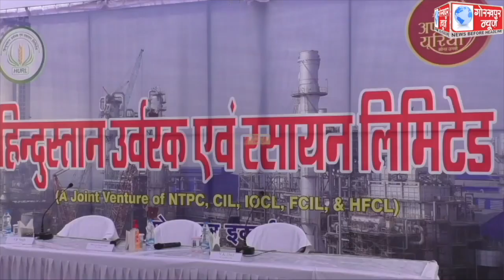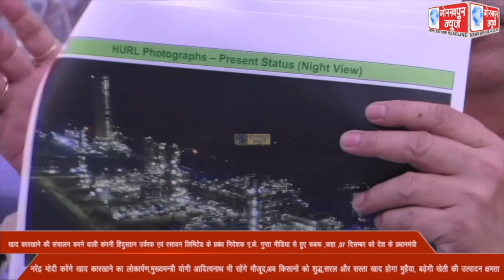खाद कारखाने की संचालन करने वाली कंपनी हिंदुस्तान उर्वरक एवं रसायन लिमिटेड के प्रबंध निदेशक ए.के.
खाद कारखाने की संचालन करने वाली कंपनी हिंदुस्तान उर्वरक एवं रसायन लिमिटेड के प्रबंध निदेशक ए.के. गुप्ता मीडिया से हुए रूबरू ,कहा ,07 दिसम्बर को देश के प्रधानमंत्री नरेंद्र मोदी करेंगे खाद कारखाने का लोकार्पण,मुख्यमन्त्री योगी आदित्यनाथ भी रहेंगे मौजूद,अब किसानों को शुद्ध,सरल और सस्ता खाद होगा मुहैया, बढ़ेगी खेती की उत्पादन क्षमता